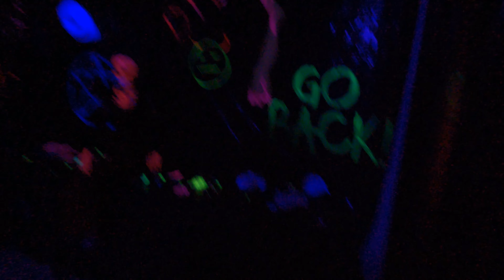HELLER'S HALLOWEEN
HELLER'S 4th annual Hallween party